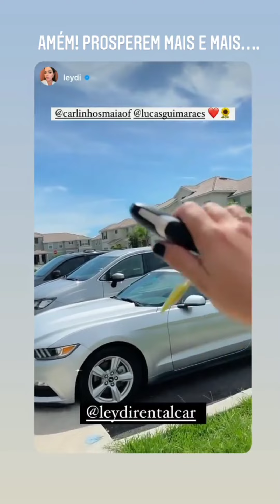Carlinhos Maia fala sobre seus amigos João e Leydi